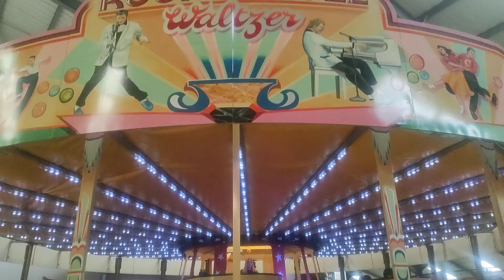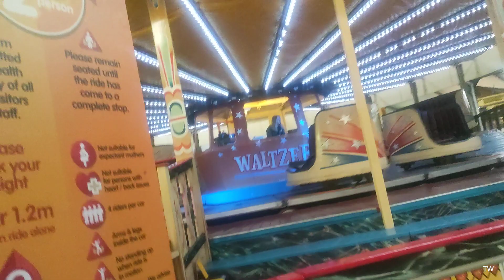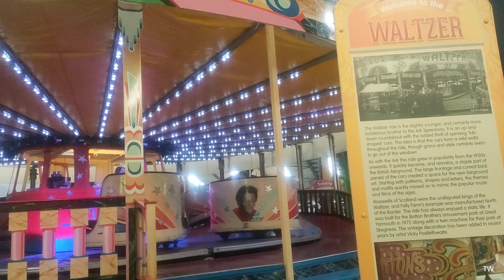The Waltzer Rock ‘n Roll theme ride Folly Farm vintage fairground ride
Waltzer

The Waltzer is an iconic British fairground ride and the takes on a Rock ‘n Roll theme. You’ll love spinning around in these ‘tub’ shaped cars.